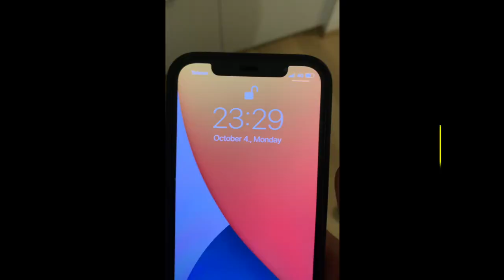Kibújt a kenyér a zsákból - Pékáru tesztek - vol6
Teszteltünk többféle minőségű pékárut a kenyeres zsákunkban, hogy megmutassuk Nektek, melyik "típusú" kenyér, kifli, kalács, baguette, zsemle hogyan viselkedik fagyasztás után. Jó szórakozást kívánunk ;)